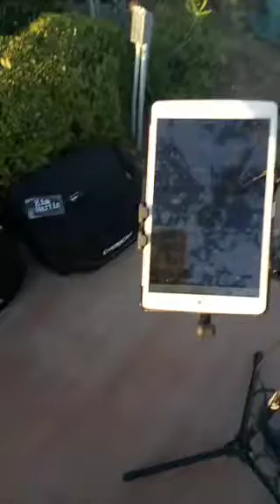Kim Martin Acoustic Sunset Series-(Live Stream-replay)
Who can resist a California sunset..Here's a livestream of Kim Martin performing solo acoustic from beautiful Newport, CA.